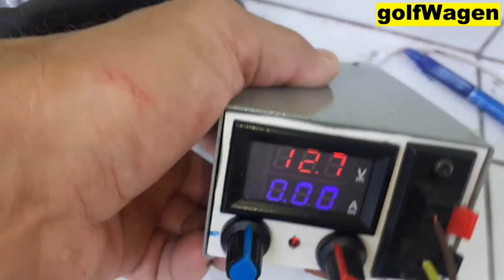VW Golf 4 1.6 throttle body replacement removal cleaning